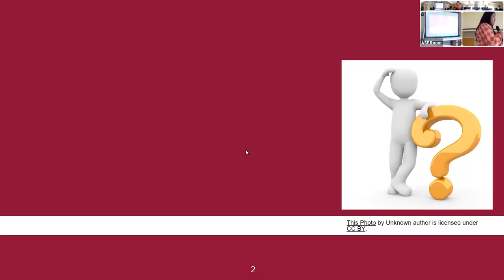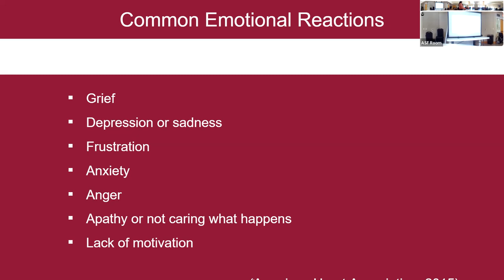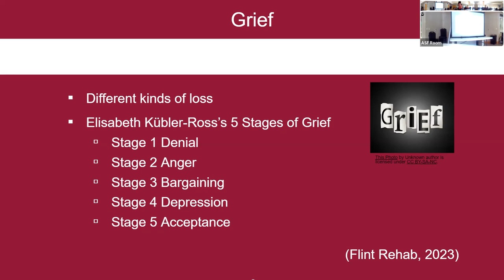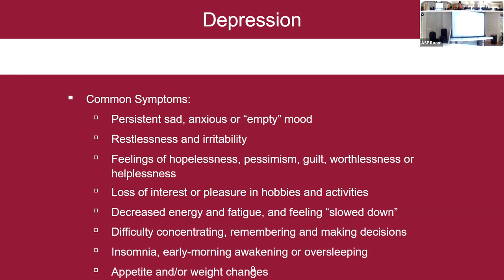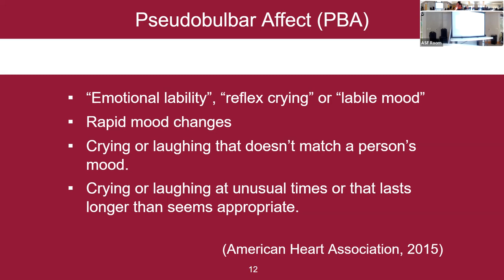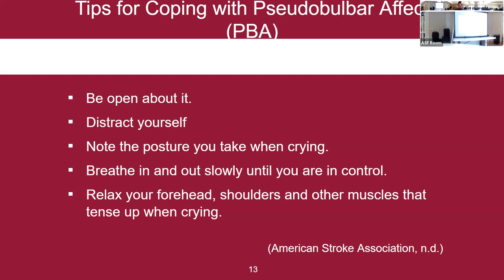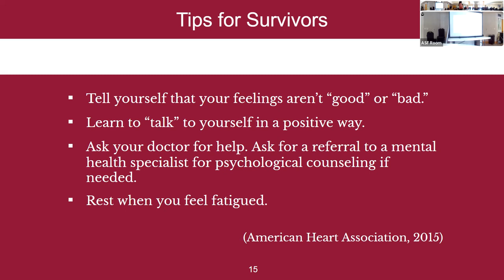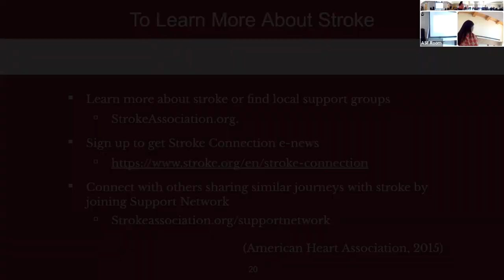Emotional Changes Post Stroke, Man Fei Anika Tse, Psy.D.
There can be many emotional changes after a stroke. This presentations talks about the brains relationship to our emotions nd how to deal with the associated anxiety and grief that may occur post stroke.